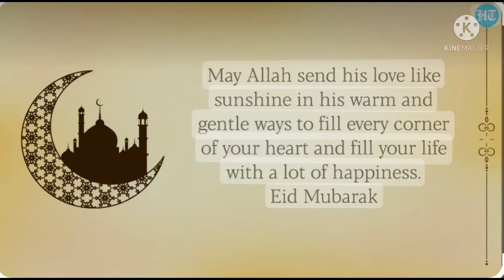Last Day Of Ramadan Pauwi Galing Trabaho At Sandstorm kuwait